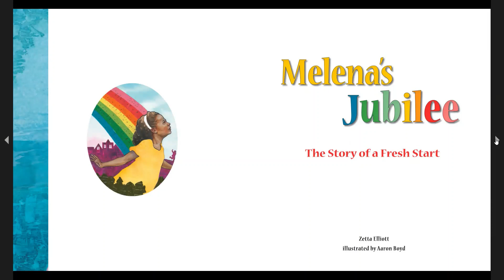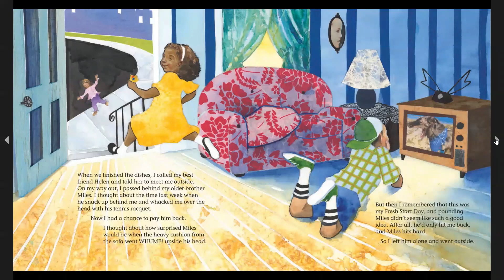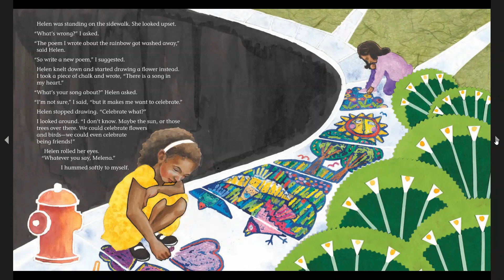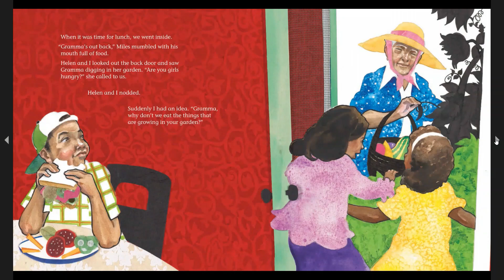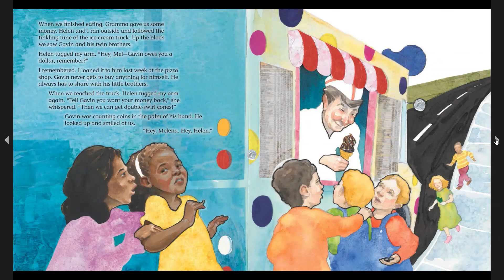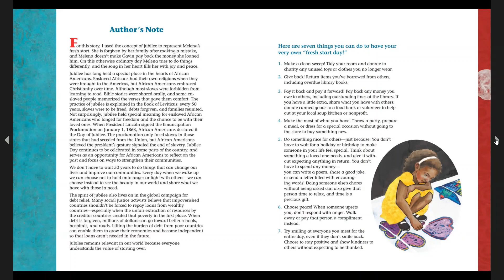Melena's Jubilee | Kids Read Aloud Books | Black History Month Read Aloud | Classroom Read Alouds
Forgiveness makes the heart grow stronger! Melena made some mistakes yesterday but today is a new day and she is excited to live her best life! Come with her and her friends as they discover the beauty of a fresh start.

Today's Book is: Melena's Jubilee
Author: Zetta Elliot
Illustrator: Aaron Boyd